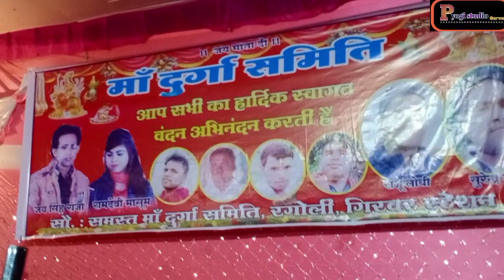मारत है बलम रोज//मोरे लाने//रामदेवी का//सबसे फेवरेट//बुन्देली सॉन्ग//जयसिंह राजा के साथ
singer jaysingh raja ramdebi masoom

Lyirce Jaysingh raja

Bundeli music

Parmanand yogi studio serbas 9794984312